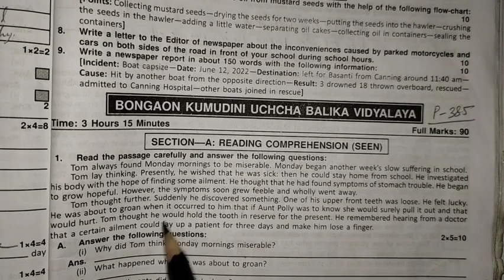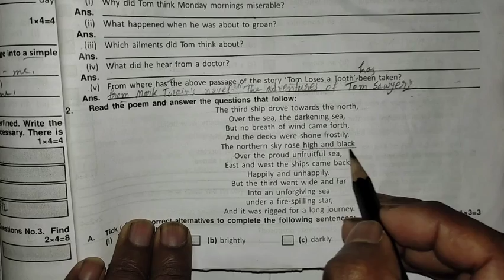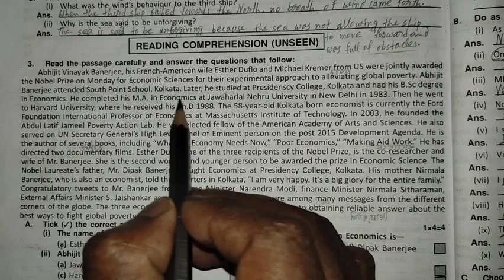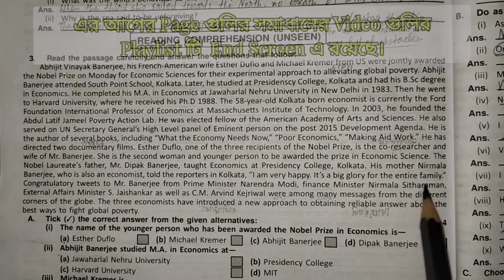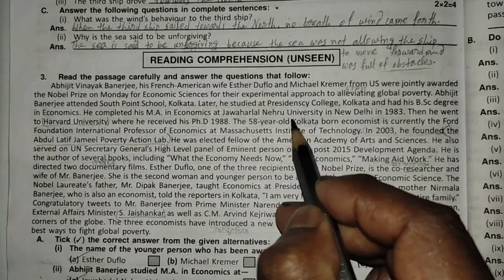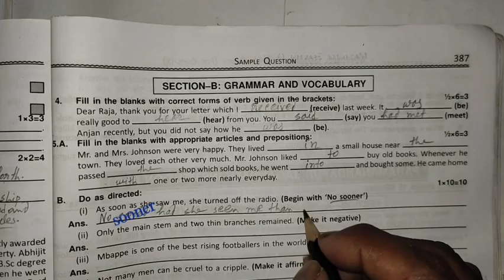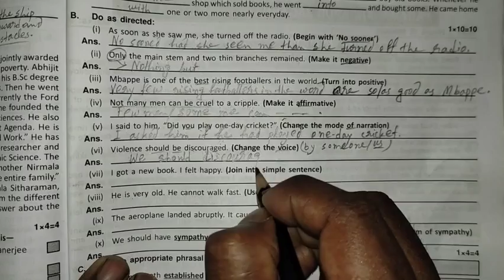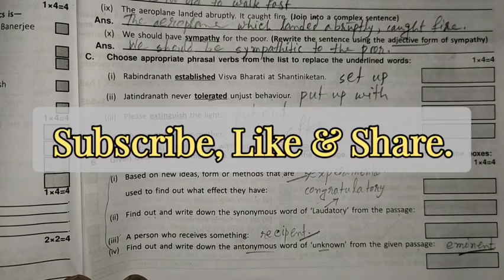Duff & Dutt Class 9 Page 385. || Duff & Dutt Model Question Set Class 9.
Playlists Links👇

English Grammar 👉